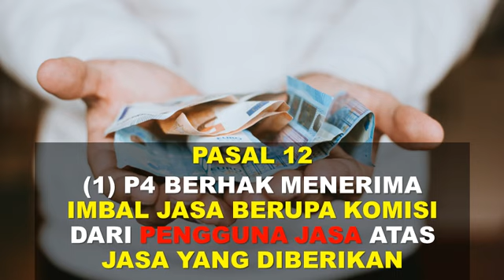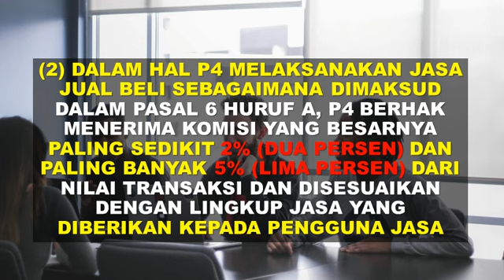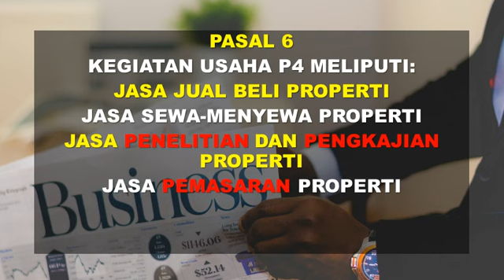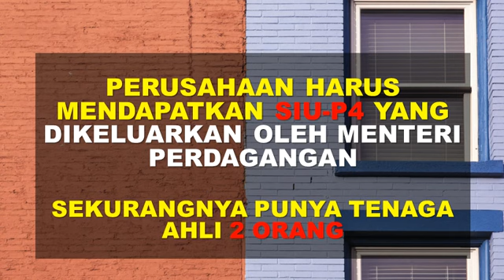Berapa Besar Komisi Agen Properti di Indonesia?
Video ini membahas tentang besarnya komisi agen properti di Indonesia berdasarkan peraturan terbaru yang dikeluarkan oleh Kementrian Perdagangan Indonesia

Tentang kegiatan agen properti di Indonesia diatur dalam Permendag No. 51/M-DAG/PER/7/2017 TENTANG PERUSAHAAN PERANTARA PERDAGANGAN PROPERTI

Pasal 6
Kegiatan usaha P4 meliputi:
a. jasa jual beli Properti;
b. jasa sewa-menyewa Properti;
c. jasa penelitian dan pengkajian Properti;

d. jasa pemasaran Properti; dan/atau
e. jasa konsultasi dan penyebaran informasi Properti.

Pasal 7
(1) Jasa jual beli Properti sebagaimana dimaksud dalam Pasal 6 huruf a meliputi menerima dan melaksanakan pekerjaan menjual dan/atau membeli Properti dalam jangka waktu tertentu, sesuai dengan perjanjian tertulis antara Pengguna Jasa dengan P4.
(2) Pekerjaan menjual dan/atau membeli Properti sebagaimana dimaksud pada ayat (1) berupa
kegiatan:
a. melakukan pendataan kelengkapan dokumen dan verifikasi dokumen terkait dengan Properti yang menjadi objek transaksi jual beli untuk diperlihatkan kepada calon pembeli;
b. mengumpulkan data dan dokumen yang diperlukan untuk transaksi jual beli dari para
pihak;
c. melakukan promosi dan pemasaran melalui media cetak, media elektronik, dan media lainnya;
d. memberikan saran kepada Pengguna Jasa terkait calon pembeli atau penjual, harga, dan kondisi Properti;
e. memberikan informasi mengenai kegiatan pemasaran kepada Pengguna Jasa;
f. melakukan negosiasi dengan calon pembeli atau calon penjual;
g. menyiapkan perjanjian pendahuluan transaksi (ikatan jual beli);
h. menerima tanda jadi atau uang muka transaksi jual beli dari calon pembeli atas persetujuan
Pengguna Jasa;
i. menyiapkan dokumen yang dibutuhkan untuk mengurus transaksi jual beli antara calon pembeli dan pemilik Properti ke Notaris/Pejabat Pembuat Akta Tanah (PPAT);
j. membantu pencarian sumber pendanaan dari lembaga keuangan; dan
k. kegiatan lain yang diperlukan dalam jasa jual beli.

Pasal 8
(1) Jasa sewa-menyewa Properti sebagaimana dimaksud dalam Pasal 6 huruf b meliputi menerima dan melaksanakan pekerjaan untuk mencari penyewa atau menyewakan Properti dalam jangka waktu tertentu, sesuai dengan perjanjian tertulis antara Pengguna Jasa
dengan P4.
(2) Pekerjaan untuk mencari penyewa atau menyewakan Properti sebagaimana dimaksud pada ayat (1) berupa kegiatan:
a. melakukan promosi dan pemasaran atas Properti melalui media cetak, media elektronik, dan media lainnya;
b. memberi saran mengenai harga dan kondisi Properti;
c. melakukan penilaian terhadap kualitas calon penyewa;
d. memberikan informasi mengenai kegiatan pemasaran secara teratur kepada Pengguna Jasa;
e. melakukan pendampingan kepada pemilik atau calon penyewa pada peninjauan lokasi Properti;
f. melakukan negosiasi dengan calon penyewa;
g. menerima tanda jadi atau uang muka transaksi dari calon penyewa atas persetujuan Pengguna Jasa; dan
h. menyiapkan dokumen yang dibutuhkan untuk mengurus surat perjanjian tentang sewa-menyewa antara calon penyewa dan pemilik properti ke Notaris.

Pasal 9
(1) Jasa penelitian dan pengkajian Properti sebagaimana dimaksud dalam Pasal 6 huruf c meliputi kegiatan penelitian dan pengkajian, sesuai dengan perjanjian tertulis antara Pengguna Jasa dengan P4.
(2) Kegiatan penelitian dan pengkajian sebagaimana dimaksud pada ayat (1) berupa:
a. melakukan analisis pasar dan kondisi umum terhadap Properti yang dipasarkan; dan
b. melakukan studi kelayakan untuk pengembangan Properti.

Pasal 10
Jasa pemasaran Properti sebagaimana dimaksud dalam Pasal 6 huruf d dapat berupa kegiatan pameran, periklanan, konvensi tentang Properti, dan penawaran perdana Properti, sesuai dengan perjanjian tertulis antara Pengguna Jasa dengan P4.

Pasal 11
Jasa konsultasi dan penyebaran informasi Properti sebagaimana dimaksud dalam Pasal 6 huruf e dapat berupa bantuan konsultasi, pemberian saran mengenai Properti dan penyebaran informasi, sesuai dengan perjanjian tertulis antara Pengguna Jasa dengan P4.

Pasal 12
(1) P4 berhak menerima imbal jasa berupa komisi dari Pengguna Jasa atas jasa yang diberikan.
(2) Dalam hal P4 melaksanakan jasa jual bell sebagaimana dimaksud dalam Pasal 6 huruf a, P4 berhak menerima komisi yang besarnya paling sedikit 2% (dua persen) dan paling banyak 5% (lima persen)dari nilai transaksi dan disesuaikan dengan lingkup jasa yang diberikan kepada Pengguna Jasa.
(3) Dalam hal P4 melaksanakan jasa sewa-menyewa Properti sebagaimana dimaksud dalam Pasal 6 huruf b, P4 berhak menerima komisi dari Pengguna Jasa paling sedikit 5% (lima persen) dan paling banyak 8% (delapan persen) dari nilai transaksi.